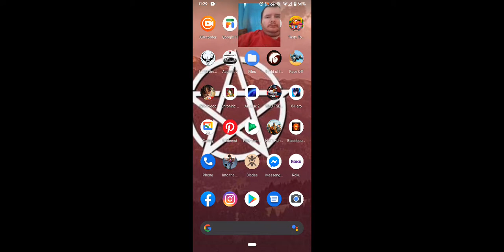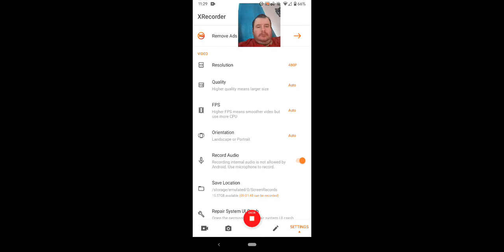NFL On Android